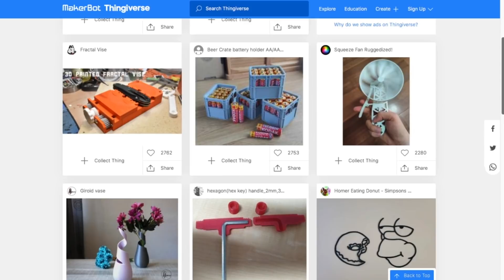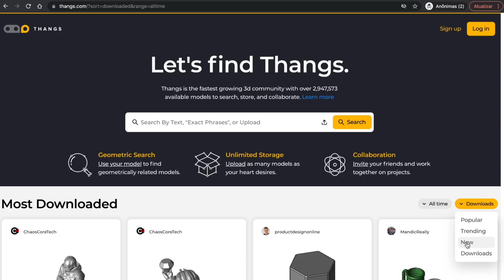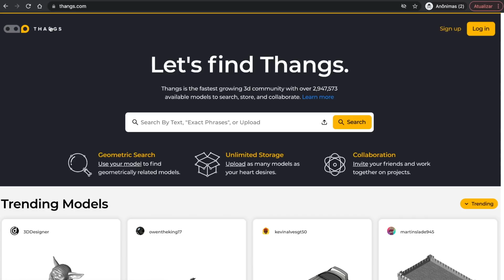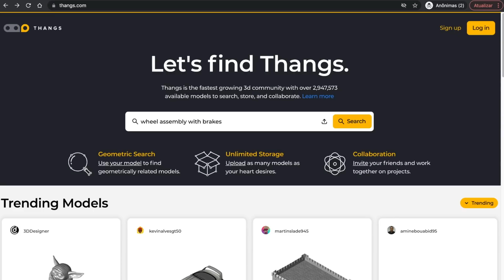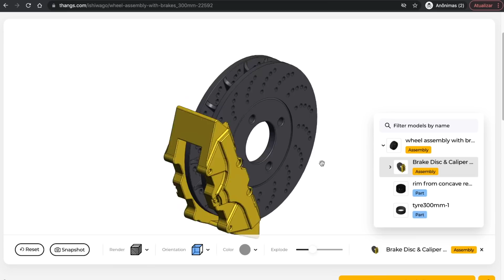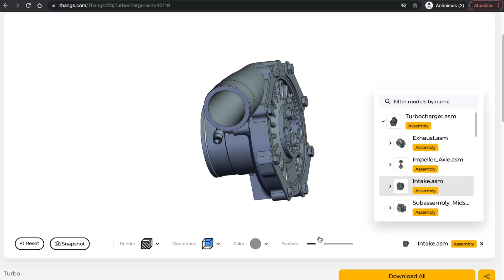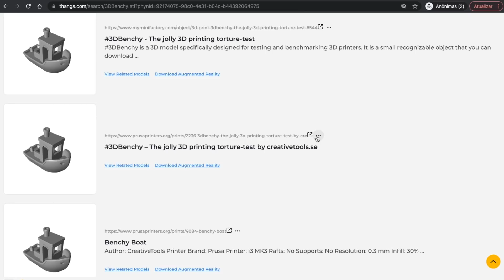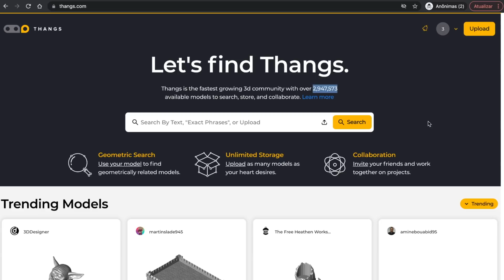ADEUS THINGIVERSE? Milhões de modelos GRÁTIS para impressão 3D: THANGS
🔥 BLACK FRIDAY IMPERDÍVEL: Quer se tornar um profissional da Impressão 3D?
Curso Online Impressão 3D Total RECONHECIDO PELO MEC

Há alguns meses, o Thingiverse ganhou um concorrente à altura no mundo dos modelos grátis para Impressão 3D: O Thangs. No início, cheguei a não acreditar que a plataforma fosse emplacar, mas ao longo do tempo o site vem crescendo em numero de usuários e qualidade dos STL que recebe. Além de um site de downloads, é um site de buscas e conta com alguns recursos de visualização e colaboração espetaculares. Vale a pena testar, sua impressora 3D vai agradecer. Vem junto!